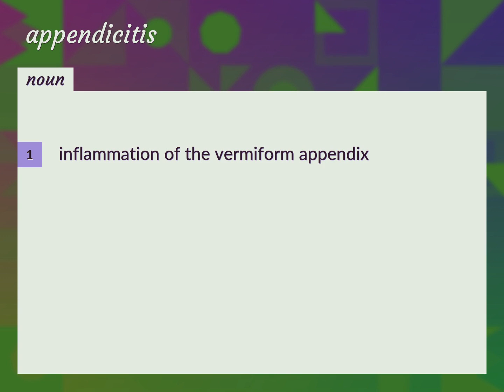Appendicitis | meaning of Appendicitis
What is APPENDICITIS meaning?